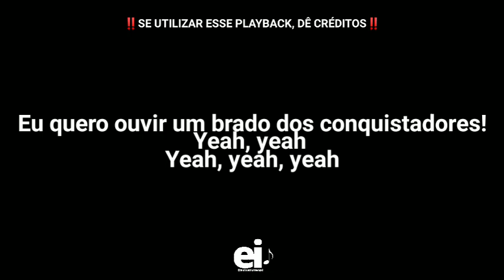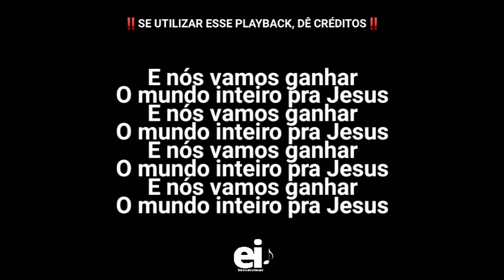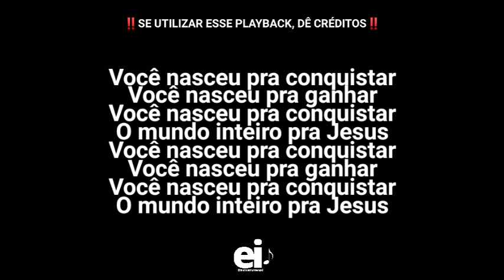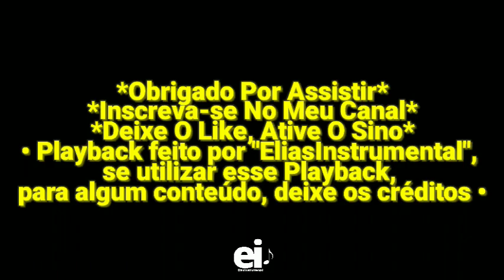Geração de Conquistadores - Minist. Geração de Conquistadores (Playback Original Com Letra + BGV's)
• Playback de Geração de Conquistadores (Ministério Geração de Conquistadores)

[Edição: EliasInstrumental]

• Letra:
Faço parte de uma geração de conquistadores
Que não teme nenhum mal
Pois já nasceu pra conquistar

E nós vamos ganhar
O mundo inteiro pra Jesus

Você nasceu pra conquistar
Você nasceu pra ganhar